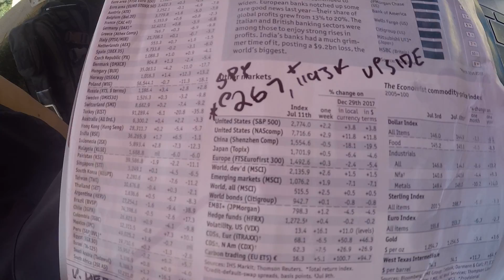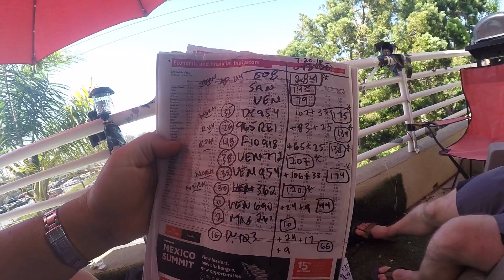Cyberveteran series 65